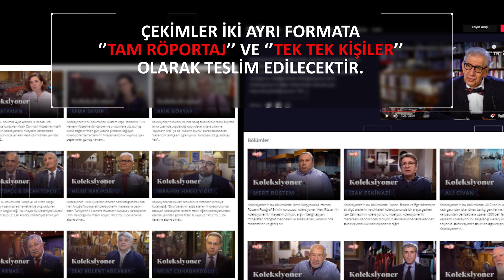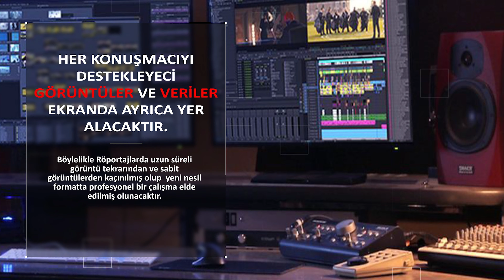İSKİD YÖNETİM KURULU RÖPORTAJ TEKLİFİ